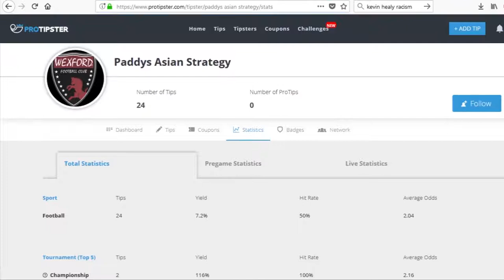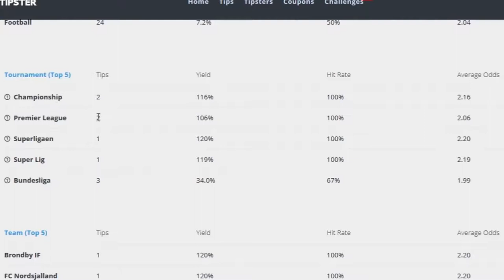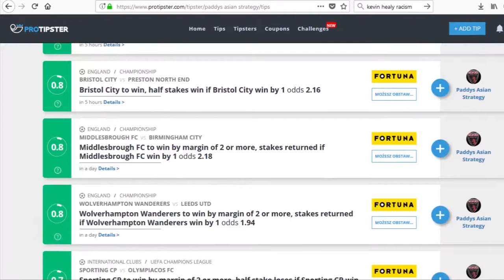Asian Handicap Betting Strategy Video 4 | Asian Handicap Betting Explained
Asian Handicap Betting | Handicap Betting Explained | Asian Handicap Betting Strategy

Are you looking for help with your betting? Check out our latest video about Asian Handicap Betting, in this video we explain what Asian Handicap Betting is and we have a look at examples and an Asian Handicap Betting Strategy.

Asian Handicapping is a really exciting way of betting. Basically one team is given an advantage before kick off and the other team must beat that advantage.

In this video we delve into exactly what an Asian Handicap Bet is, how they work and what you need to know about them.

Check out ProTipster.com where you can earn money by sharing your winning football tips.